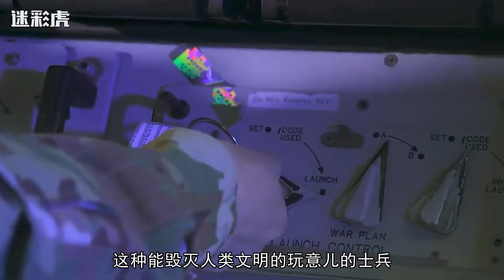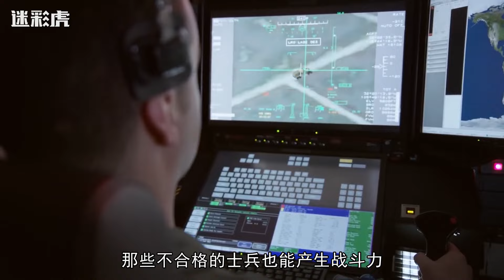美国军队玩得有多花？吃喝嫖赌抽五毒俱全，没有他们不敢干的